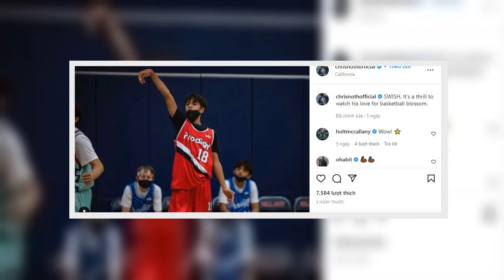Κρις Νοθ: "Έσπασε" την σιωπή του για τις κατηγορίες για σεξουαλική κακοποίηση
Στην επιφάνεια βγήκαν διάφορες αποκαλύψεις για τον Κρις Νοθ, ο οποίος είναι ένας από τους διάσημους πρωταγωνιστές της σειράς Sex and the city. Πιο συγκεκριμένα, ο γνωστός ηθοποιός αρνείται κάθε κατηγορία ωστόσο οι καταγγελίες για σεξουαλική παρενόχληση διαδέχονται η μία την άλλη.